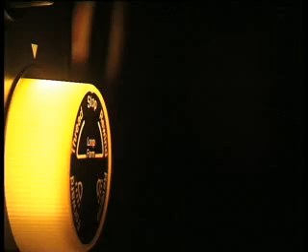Astor Piazzola - Lunfardo. Tangocity.com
Astor Piazzolla, interpretando el tema Lunfardo, en un concierto realizado en Shams.